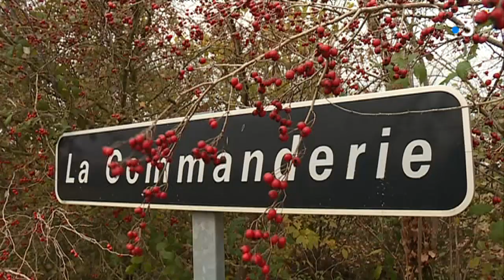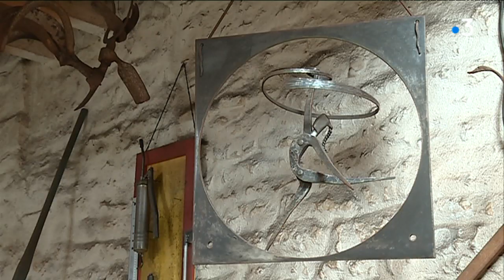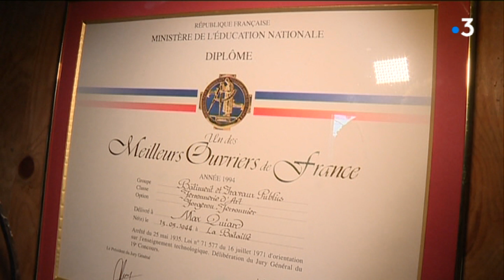Itinéraire bis à Ensigné dans les Deux-Sèvres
Nous prenons la direction d'Ensigné, un village de 290 habitants dans les Deux-Sèvres. On y trouve un château médiéval en cours de rénovation par ses nouveaux propriétaires, mais aussi et surtout un artiste ferronnier exceptionnel.

Un reportage de Frédéric Cartaud, Thomas Chapuzot, Manuel Naudin et Martine Sitaud

Intervenants :
- Patrick Durand, propriétaire du château de La Commanderie
- Bénédicte Durand, propriétaire du château de La Commanderie
- Max Quiard, ferronnier d'art